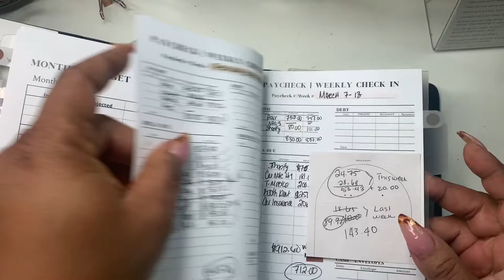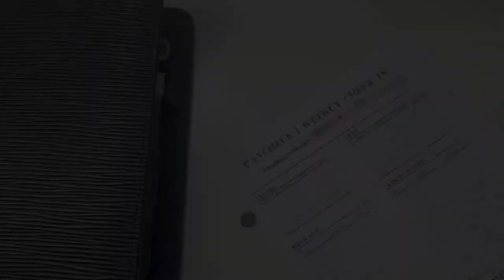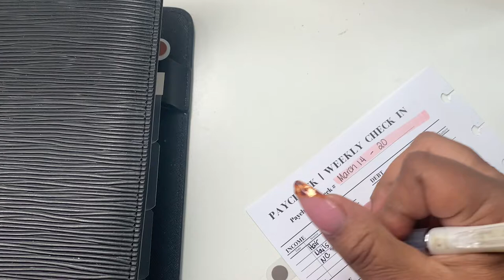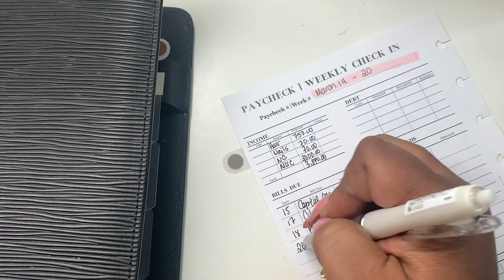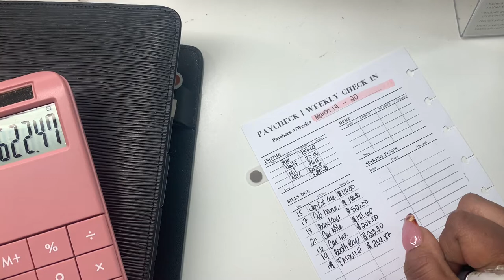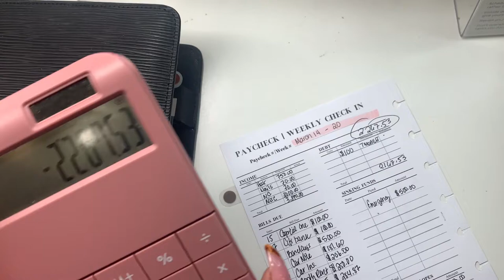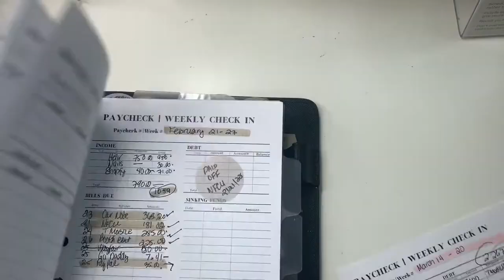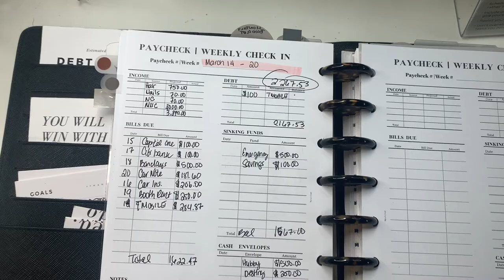PAYCHECK TO PAYCHECK | WEEKLY BUDGET | MARCH 14-20